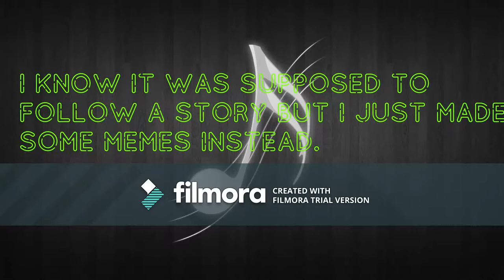Entry For A Charmx Collab